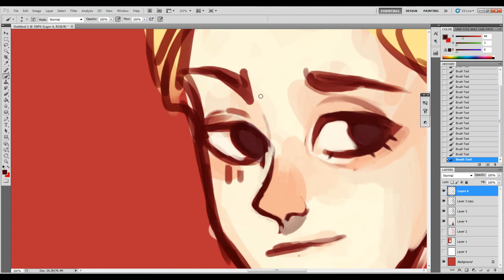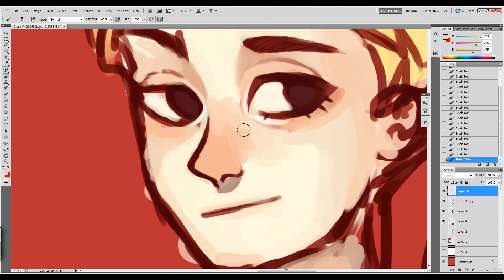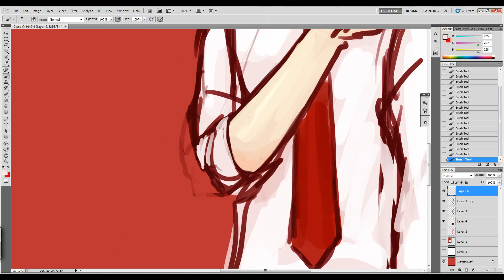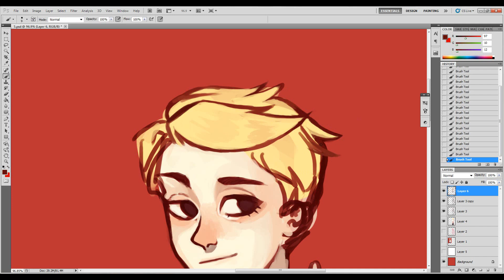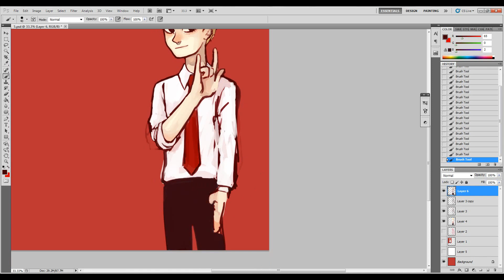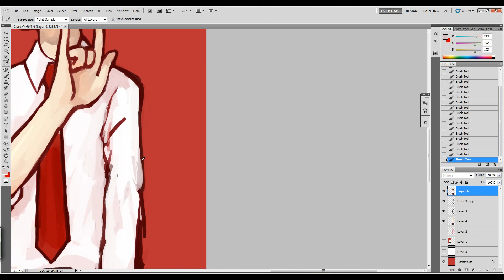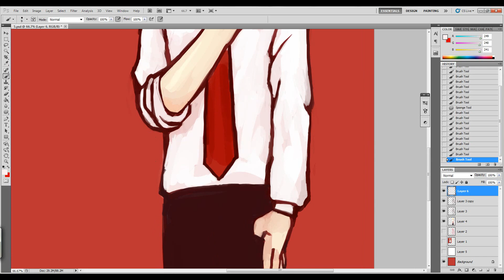[Speedpaint]Jordan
Jordan belongs to my friend
don't ask me why i used Beethoven's 5th Symphony